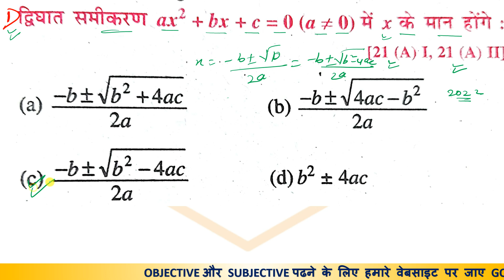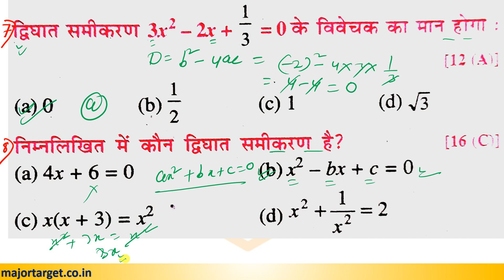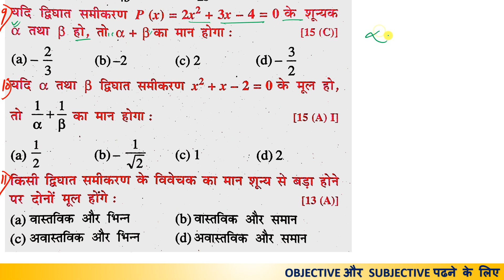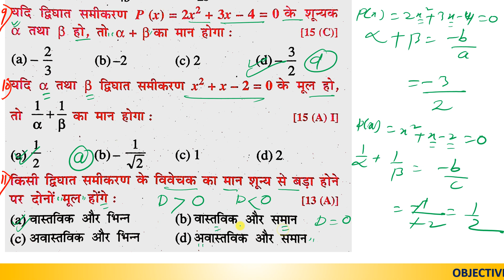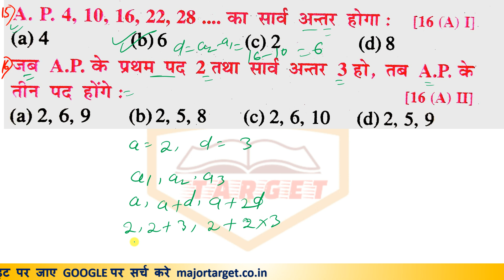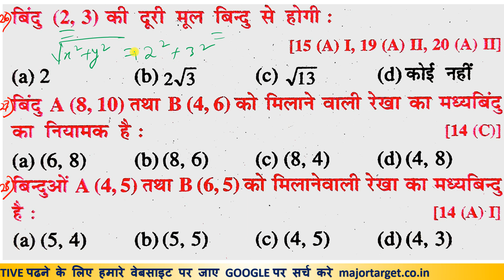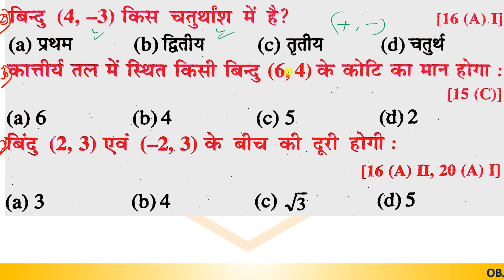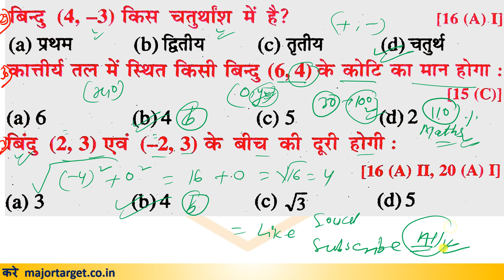Class 10th Math Objective Question 2022 | Math vvi Question Class 10th 2022 Objective | Major target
सभी Subject का Notes, PDF, Formula, VVI Objectives, VVI Subjective Question, Model Paper Free लेने के लिए Google पर Search करें majortarget.co.in या इस website Link पर Click करें।

Paid PDF Download 👇👇👇👇👇🤫
1.Objective Mathematics Class X (Hindi)

10th Class Telegram Channel Link 2022

10th बोर्ड परीक्षा की सबसे अच्छा तैयारी के लिए हमारे चैनल के वीडियो जरूर देखें.
विज्ञान का Question Bank 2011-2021
सामाजिक विज्ञान का Question Bank 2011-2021
हिंदी का Question Bank 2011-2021
संस्कृत का Question Bank 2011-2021

V.V.I OBJECTIVE QUESTION पढ़ने के लिए नीचे लिंक पर क्लिक करें 👍👇👇👇

Social Science vvi objective Question 2022
Hindi vvi objective Question 2022
Sanskrit vvi objective Question 2022
Maths vvi objective Question 2022

कक्षा दसवीं के सभी विषय के मॉडल पेपर पढ़ने के लिए नीचे लिंक पर क्लिक करें धन्यवाद ! 👍👇👇👇
Social Science Model Paper
Hindi Model paper
Sanskrit Model Paper
कक्षा दसवीं के सभी विषय के महत्वपूर्ण सब्जेक्टिव प्रश्न पढ़ने के लिए नीचे लिंक पर क्लिक कीजिए
Science vvi Subjective Question 2022
Social Science vvi Subjective Question 2022